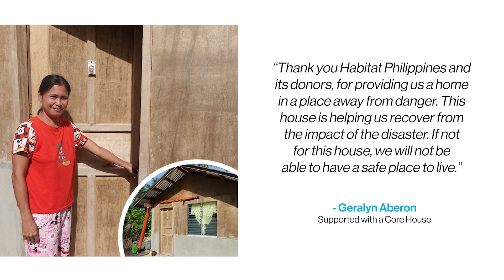Habitat Philippines x Wells Fargo Philippines Typhoon Rai Disaster Response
With the support of Wells Fargo Philippines, we have helped 510 families in Cebu and Southern Leyte recover from the impact of Typhoon Odette by providing household kits, repairing homes, and building core houses. Let’s find out how the families have responded to these efforts.

Thank you, Wells Fargo, for empowering families to recover from natural disasters by helping rebuild homes, hopes, and lives.